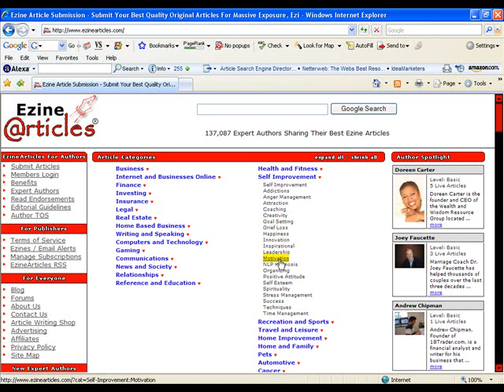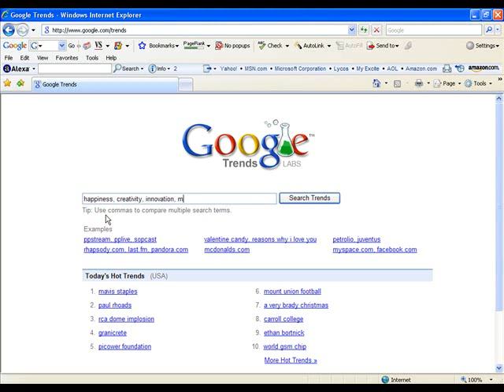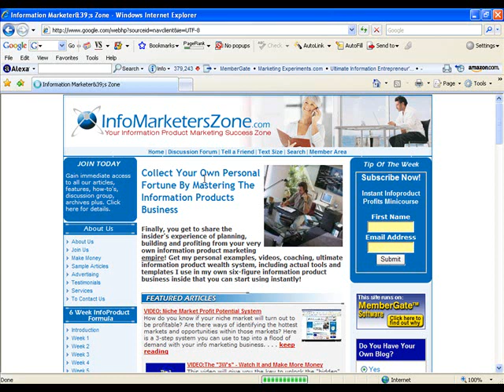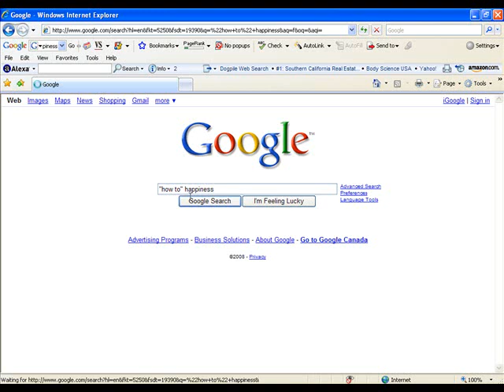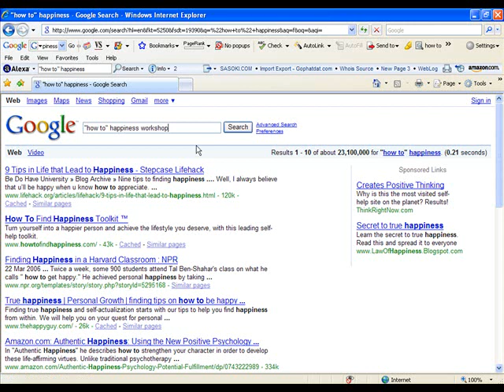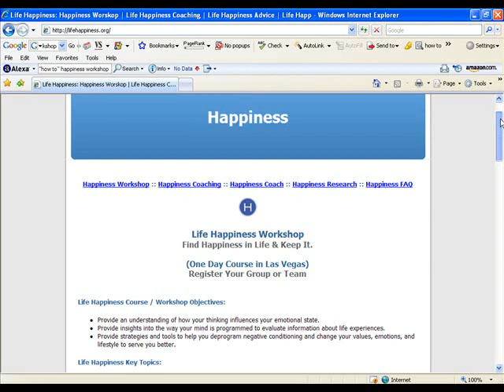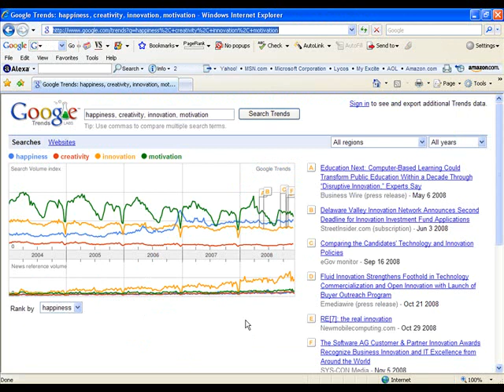Uncovering Profit-Producing Niche Markets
- System for uncovering highly profitable niche markets to make money online. Learn how to use Google Trends, Ezine Articles and Google Search to track down money makeing online niche markets